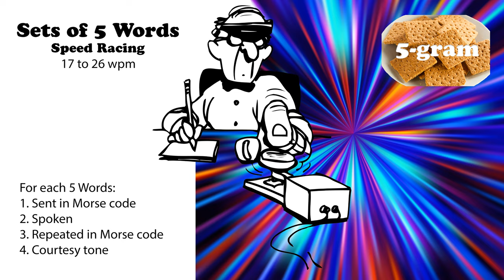Sets of 5 Words - Speed Racing - 17wpm